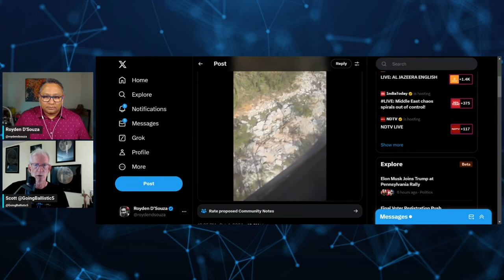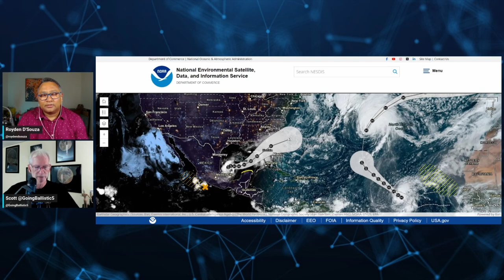Hurricane Helene Ground Report: Starlink Is Saving Lives!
I talk to Scott Walter on @overthehorizon about the damage to his property caused by Hurricane Helene, and how Starlink has become the essential survival tool for both first responders and common folk in disaster zones like the areas devastated by Hurricane Helene.